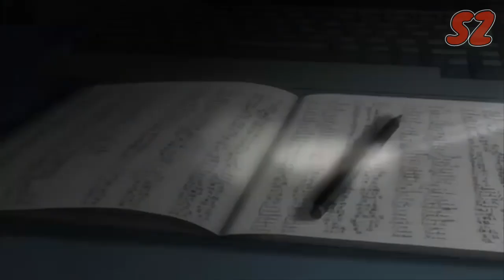Death Note - Opening [The World] (Russian cover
⬇ АВТОР КАВЕРА/COVER AUTHOR ⬇
⬇ ПЕСНЯ/Music ⬇
👉 Jackie-O - The World ( Death Note OP ) 👈